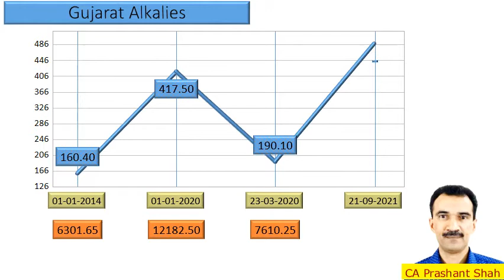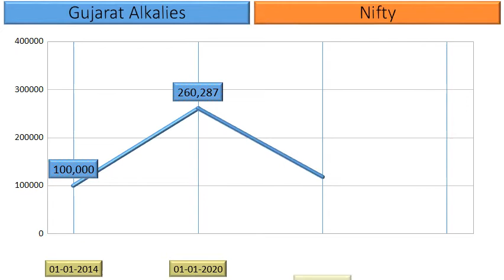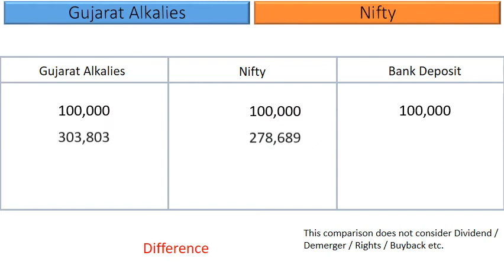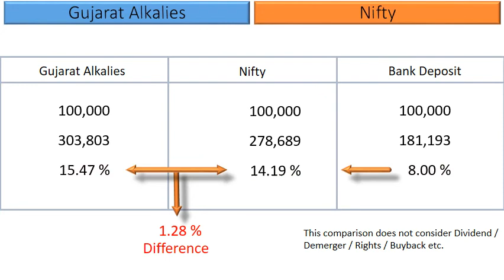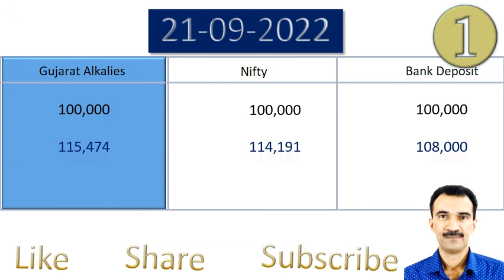Gujarat Alkalies Price Analysis